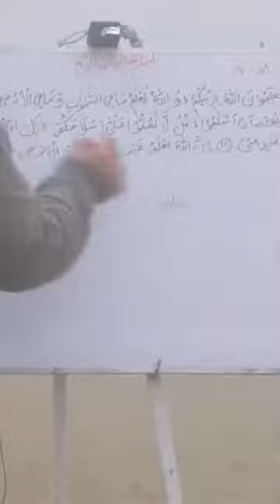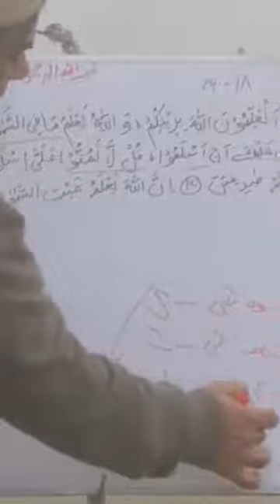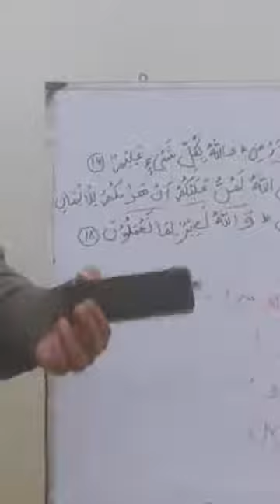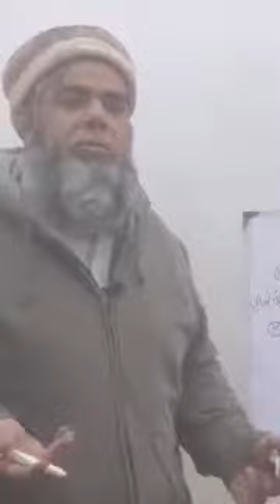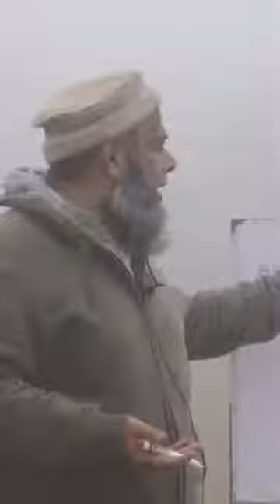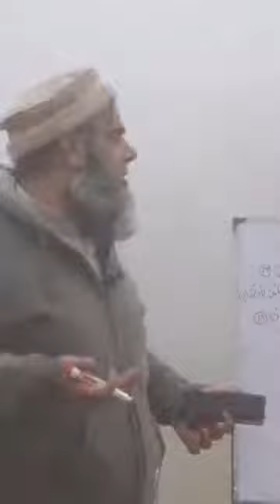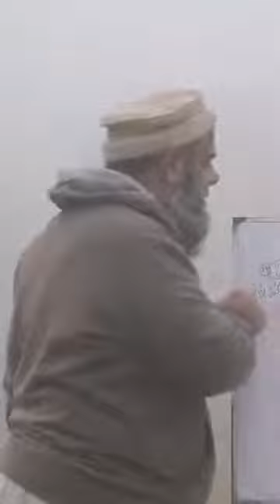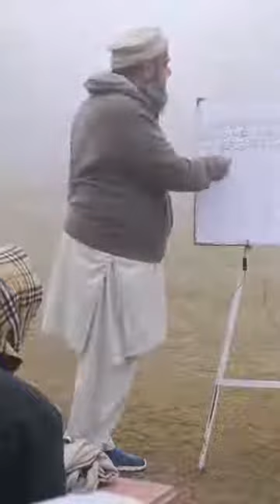Al Hujurat - verses: 16-18